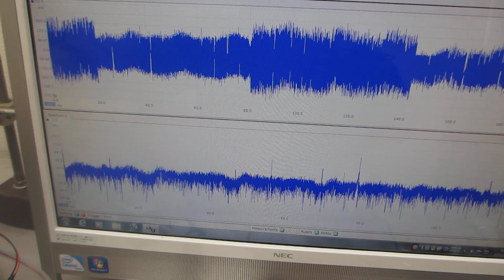超音波プローブの伝搬特性を確認する実験ーー超音波の音圧測定・解析・評価・技術ーー（超音波システム研究所）